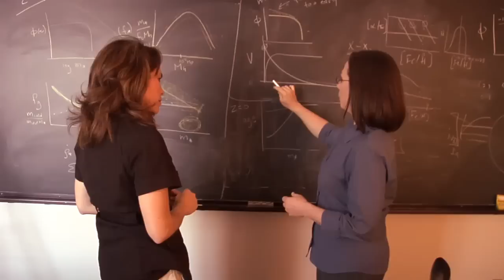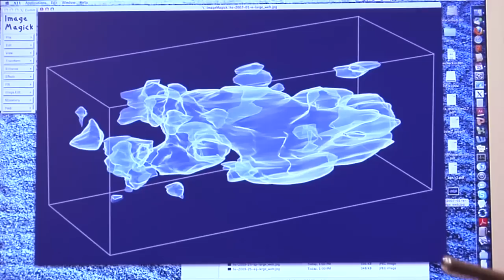Hubble 20th Anniversary 1990-2010 NASA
Starry-Eyed Hubble Celebrates 20 Years of Awe and Discovery. April 22, 2010: NASA's best-recognized, longest-lived, and most prolific space observatory zooms past a threshold of 20 years of operation this month. On April 24, 1990, the space shuttle and crew of STS-31 were launched to deploy the Hubble Space Telescope into a low Earth orbit. What followed was one of the most remarkable sagas of the space age. Hubble's unprecedented capabilities made it one of the most powerful science instruments ever conceived by humans, and certainly the one most embraced by the public. Hubble discoveries revolutionized nearly all areas of current astronomical research, from planetary science to cosmology. And, its pictures were unmistakably out of this world. This brand new Hubble photo is of a small portion of one of the largest seen star-birth regions in the galaxy, the Carina Nebula. Towers of cool hydrogen laced with dust rise from the wall of the nebula. The scene is reminiscent of Hubble's classic "Pillars of Creation" photo from 1995, but is even more striking in appearance. The image captures the top of a three-light-year-tall pillar of gas and dust that is being eaten away by the brilliant light from nearby bright stars. The pillar is also being pushed apart from within, as infant stars buried inside it fire off jets of gas that can be seen streaming from towering peaks like arrows sailing through the air.

NASA and the Space Telescope Science Institute (STScI) are celebrating Hubble's journey of exploration with this stunning new picture, online educational activities, an opportunity for people to explore galaxies as armchair scientists, and an opportunity for astronomy enthusiasts to send in their own personal greetings to Hubble for posterity.

Video Credit: NASA, ESA, and M. Livio and the Hubble 20th Anniversary Team (STScI)  M. Estacion